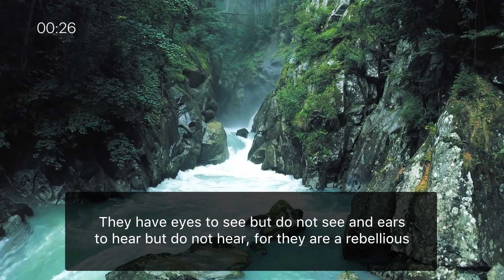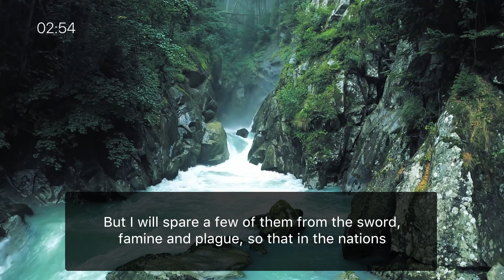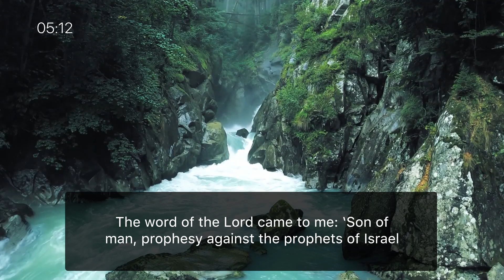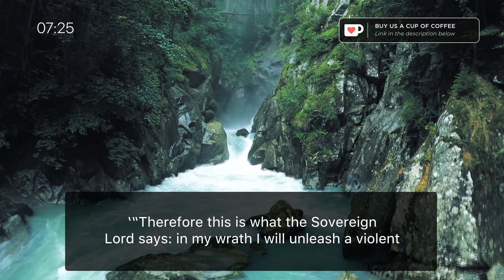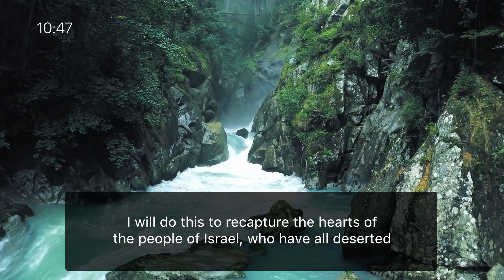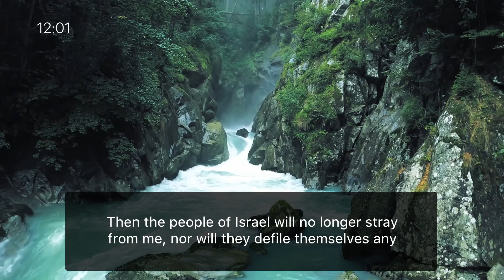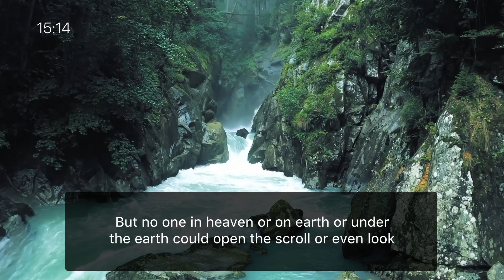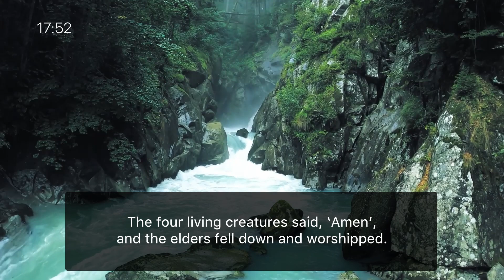Listening to the Word - One Year Listening Challenge / Day 243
Today's Scripture Focus:

- Ezekiel 12~14
- Revelation 5